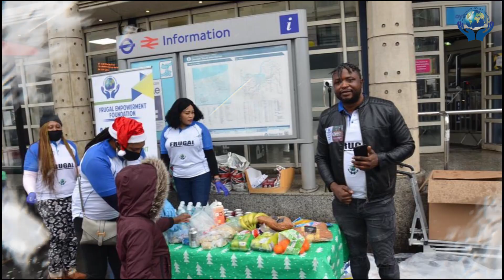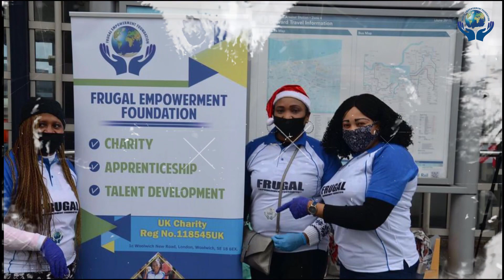Greenwich Festive Aid II Caring Saturday’s II Support Charity Cause This Christmas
Join Us for Caring Saturdays: A Christmas Edition! Unite to Provide Christmas Food Packages and Kids Hampers for 1000 Greenwich Communities.
Your Support Matters – Let's Spread Love this Season!

Mr Frugal
Frugal Empowerment Foundation